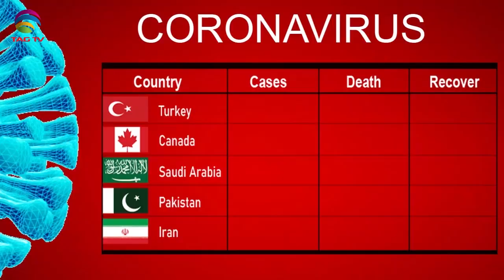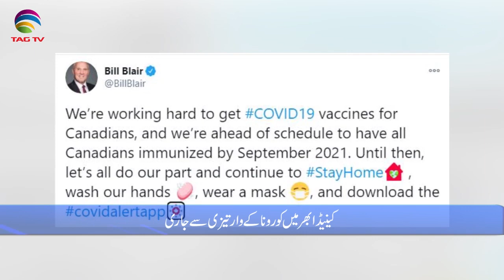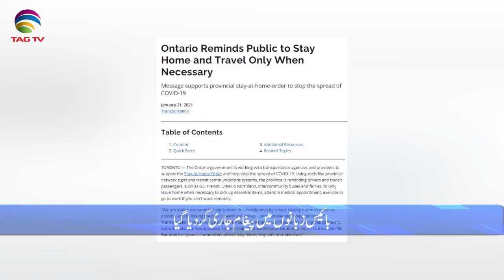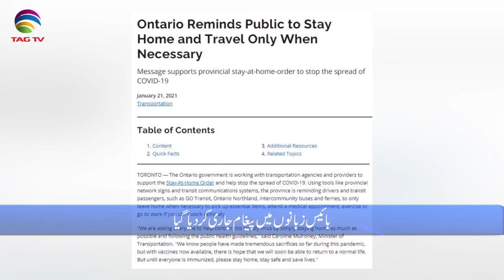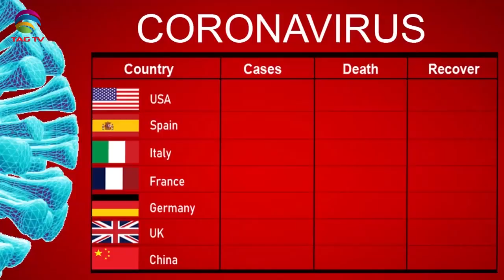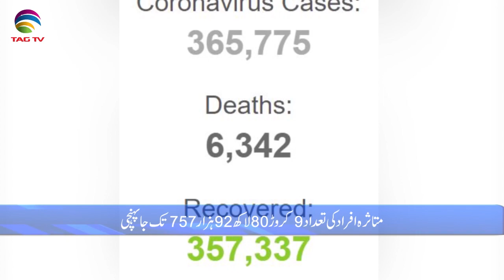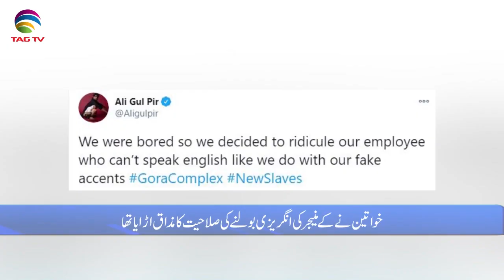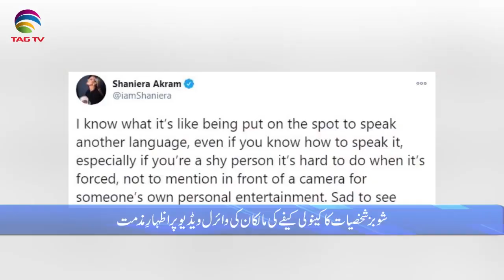International & Canadian News Bulletin in Hindi/Urdu - Jan 22, 2021